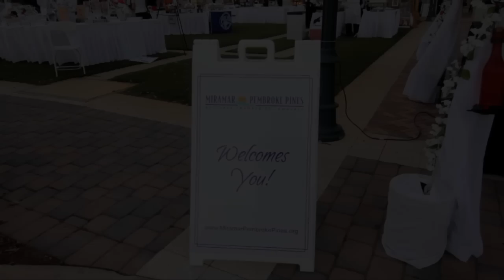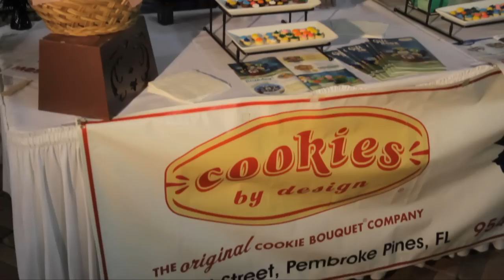Miramar/Pembroke Pines "A Sip of Wine . . . A Taste of Heaven" 2011